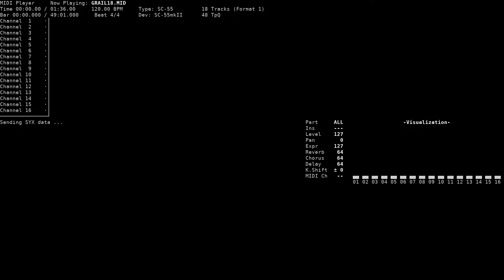Shop Theme - The Grail Hunter (NEC PC-9801, SC-55)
Title: Shop Theme
Game name: The Grail Hunter / ザ・グレイル・ハンター
Composer: Motoi Sakuraba, Ryota Furuya, Shinji Tamura, Hiroya Hatsushiba
System: NEC PC-9801
Sound version: SC-55
Playback device: Roland SC-55mkII
Source: game rip (GRAIL18.MMU, Wolf Team MMU format), converted to MID using mmu2mid